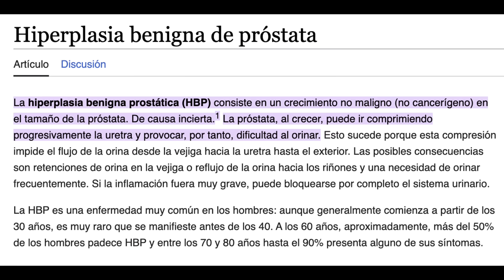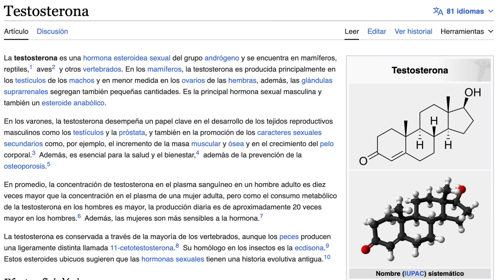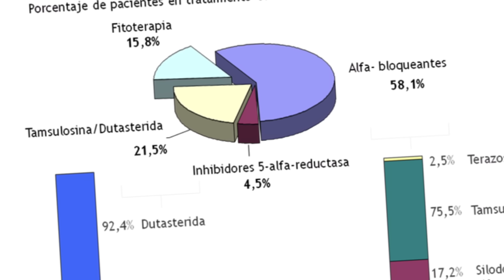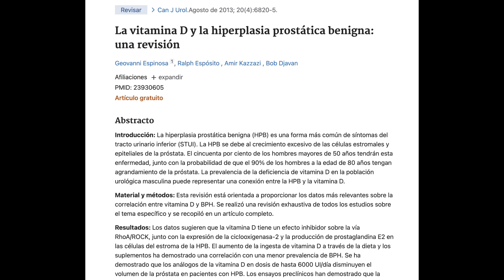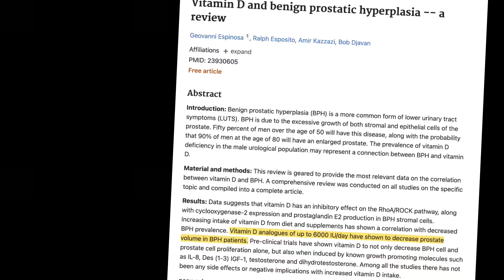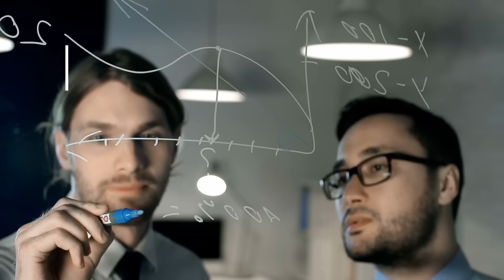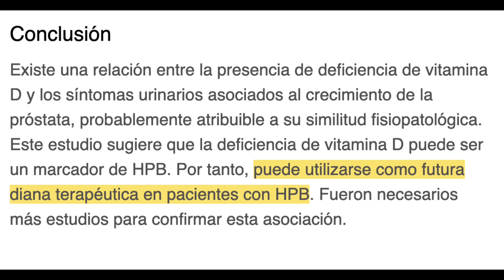1 VITAMINA que AYUDA a REDUCIR la PRÓSTATA [PROBADO]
Descubre cómo una simple vitamina puede ser clave en la lucha contra la hiperplasia benigna de próstata, una afección común en hombres a partir de los 50.

00:00 INTRODUCCIÓN: 1 VITAMINA que AYUDA a REDUCIR la PRÓSTATA
01:04 ¿Qué es la hiperplasia benigna de próstata y sus síntomas?
02:07 Desventajas de exceso de dihidrotestosterona
03:17 La importancia de la vitamina D para la próstata
05:21 Estudio que relaciona la deficiencia de vitamina D y la próstata
07:16 ¿Cuanta vitamina D hay que tomar?
09:30 Preguntas finales

Este video te ofrece una visión detallada sobre cómo la vitamina D, una vitamina liposoluble, no solo ayuda a reducir el tamaño de la próstata sino que también juega un rol esencial en aliviar los síntomas urinarios asociados con esta condición.

Aprenderás sobre los efectos positivos de la vitamina D en la próstata, basados en estudios científicos recientes. Además, te ofrecemos consejos prácticos para mejorar tus niveles de vitamina D y cómo esto puede impactar positivamente en tu salud prostática.

¡No te pierdas esta información y asegúrate de consultar siempre con tu médico para obtener asesoramiento personalizado!
Información legal.
Vídeo de grabación propia.